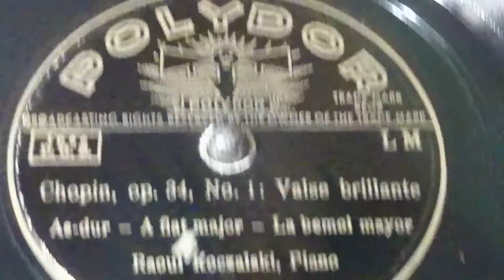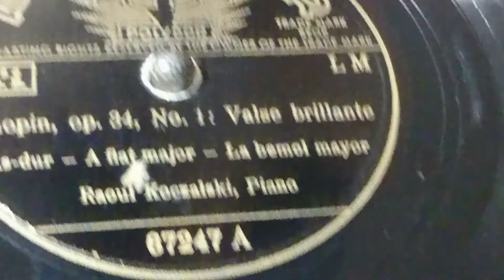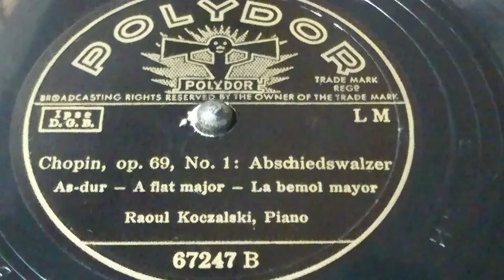Valse Brillante / Abschiedswalzer (Chopin) Raoul Koczalski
Chopin, op.34, No.1 : Valse Brillante
As dur A flat major La bemol mayer

Raoul Koczalski, Piano